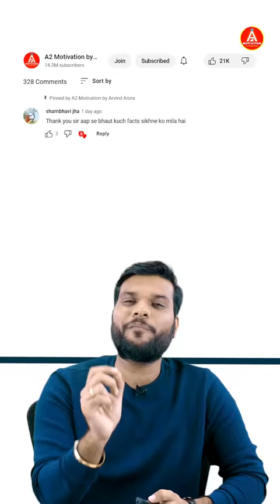कैसे एक बिल्ली बनी Rishi Sunak की कैबिनेट मंत्री😲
You must have often seen a cat around British Prime Minister Rishi Sunak. He is not an ordinary cat and not a pet cat of PM. But he is a minister in the UK Government. More information is told to you in the video .

Video Credit :-
Video edited by - Prateek Vaibhav
Thumbnail by - Prathamesh - Designer

a2motivation larrythecat ukprimeminister RishiSunak Please Note :- Some of the pics and footages are not real and not related to content and only used for related visualisation purposes only . Pls do not relate these with any real incidents.